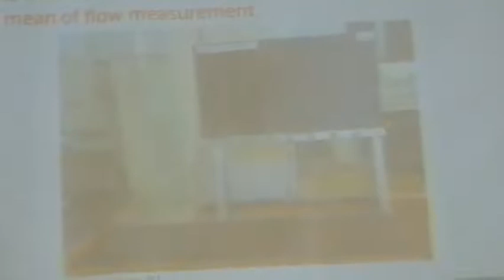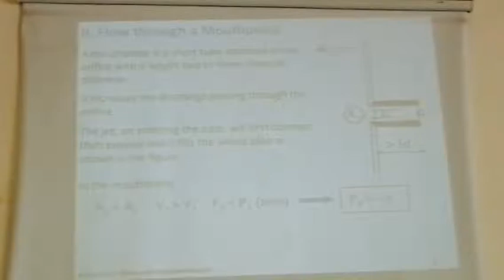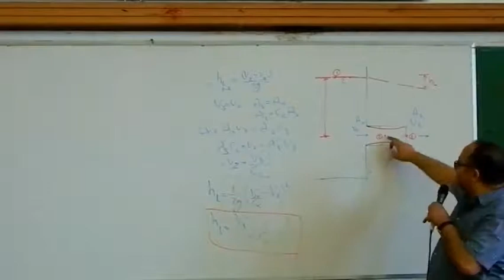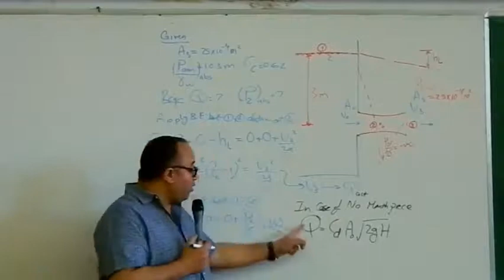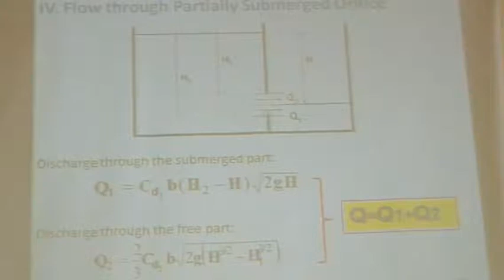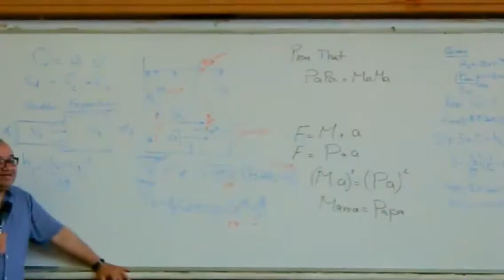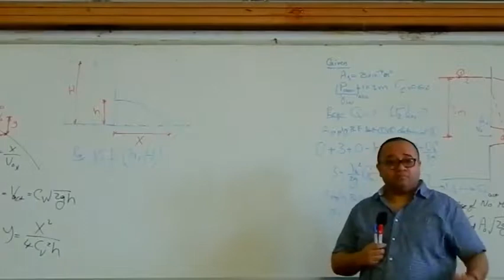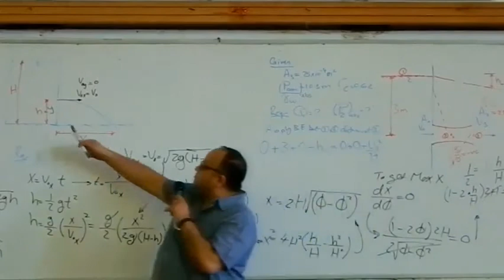Dr. Ahmed Balah - Fluid - Lec 15- 2016/2017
Taken By: Ali Sakr
Uploaded By : mohammed naser